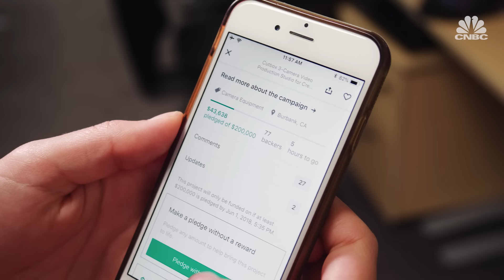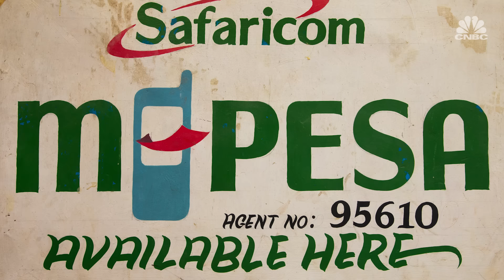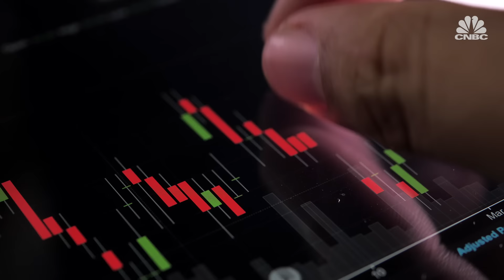What is fintech? | CNBC Explains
It’s a multi-billion dollar industry that’s changing everything from how we make purchases to how we get loans. What is fintech all about? CNBC’s Elizabeth Schulze explains.